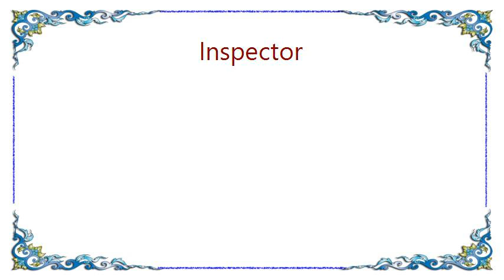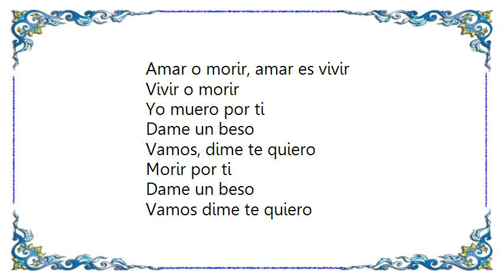Inspector - Amar O Morir Lyrics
[Lyrics Inspector - Amar O Morir]
Amar o morir
Si sigo vivo es por ti
Cada parte de mí
Es como el latido de tu existir

Si bien es cierto
Muero más lento
Solo espero que llegue
El momento de amar o morir

Ya tengo el cielo, te tengo a ti
Cuando intento decir
Que todo es bello gracias a ti
Estoy volviendo, siento tu aliento

Y la luz me señala que es
Tiempo de amar o morir
Amar es vivir, vivir o morir
Yo vivo por ti

Amar o morir, amar es vivir
Vivir o morir
Yo muero por ti
Dame un beso

Vamos, dime te quiero
Déjame seguir
Amar o morir

Muero más lento

Vivir o morir
Dame un beso

Morir por ti
Dame un beso
Déjame seguir